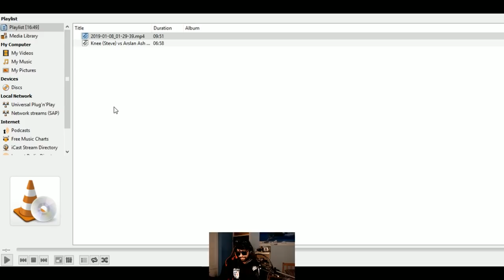How Arslan Beat Knee (Analysis)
Hey guys, here's my first analysis video on the great set between Arslan and Knee at OUG Tournament. It was a masterful, fundamental display and I highlight some of the reasons Arslan was able to win.